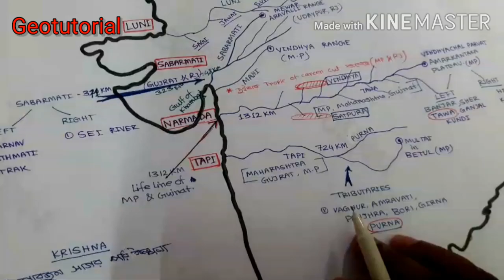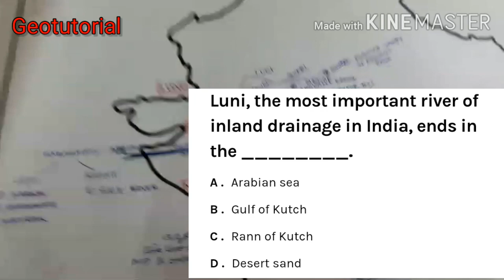ভারতের পশ্চিমবাহিনী নদী সমূহ || Westward flowing River of India